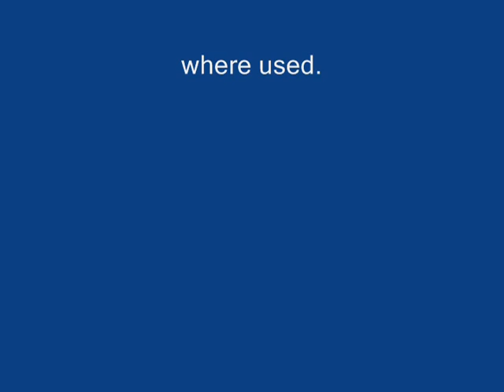Adrien's indoor zoo 2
sorry but i wont right any thing here this time.